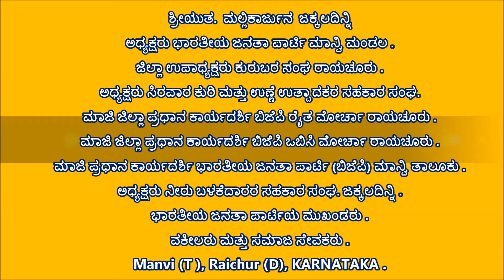Mallikarjuna Jakkaladinni [ ಅಧ್ಯಕ್ಷರು ಭಾರತೀಯ ಜನತಾ ಪಾರ್ಟಿ ಮಾನ್ವಿ ಮಂಡಲ ]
ಜಿಲ್ಲಾ ಉಪಾಧ್ಯಕ್ಷರು ಕುರುಬರ ಸಂಘ ರಾಯಚೂರು .
ಅಧ್ಯಕ್ಷರು ಸಿರವಾರ ಕುರಿ ಮತ್ತು ಉಣ್ಣೆ ಉತ್ಪಾದಕರ ಸಹಕಾರ ಸಂಘ .
ಮಾಜಿ ಜಿಲ್ಲಾ ಪ್ರಧಾನ ಕಾರ್ಯದರ್ಶಿ ಬಿಜೆಪಿ ರೈತ ಮೋರ್ಚಾ ರಾಯಚೂರು .
ಮಾಜಿ ಜಿಲ್ಲಾ ಪ್ರಧಾನ ಕಾರ್ಯದರ್ಶಿ ಬಿಜೆಪಿ ಒಬಿಸಿ ಮೋರ್ಚಾ ರಾಯಚೂರು .
ಮಾಜಿ ಪ್ರಧಾನ ಕಾರ್ಯದರ್ಶಿ ಭಾರತೀಯ ಜನತಾ ಪಾರ್ಟಿ (ಬಿಜೆಪಿ) ಮಾನ್ವಿ ತಾಲೂಕು .
ಅಧ್ಯಕ್ಷರು ನೀರು ಬಳಕೆದಾರರ ಸಹಕಾರ ಸಂಘ. ಜಕ್ಕಲದಿನ್ನಿ .
ಭಾರತೀಯ ಜನತಾ ಪಾರ್ಟಿಯ ಮುಖಂಡರು .
ವಕೀಲರು ಮತ್ತು ಸಮಾಜ ಸೇವಕರು .